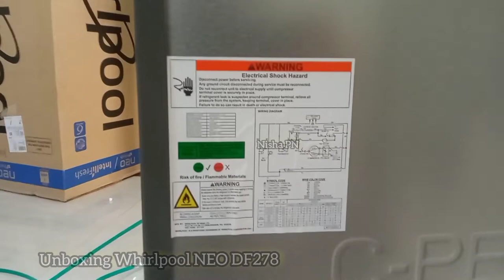whirlpool refrigerator NEO DF278